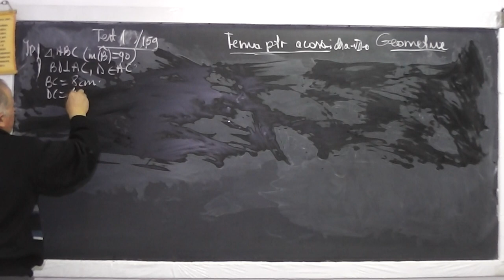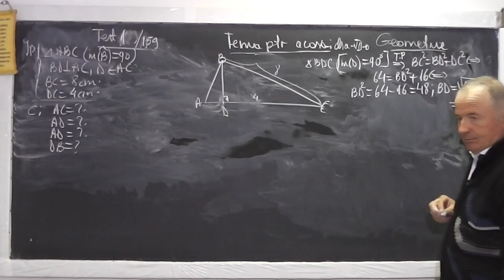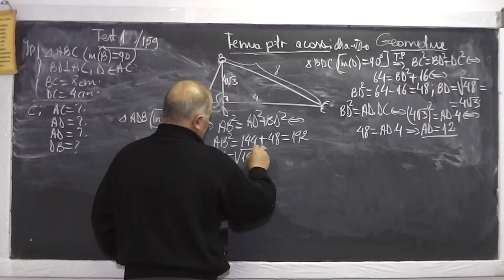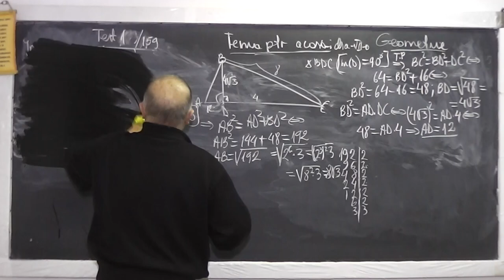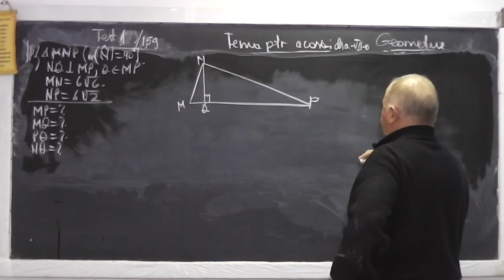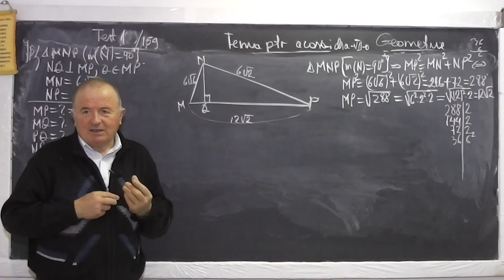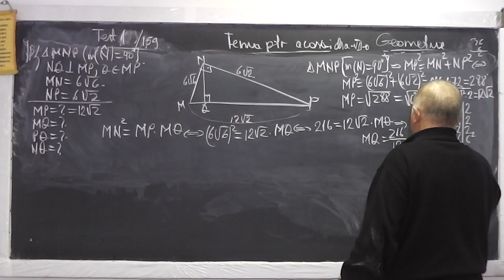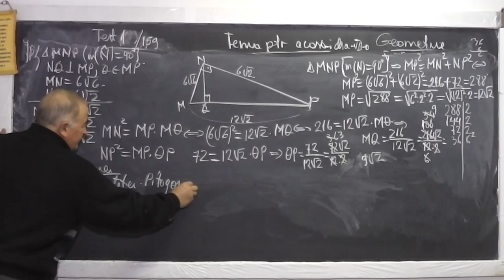2/2 Lectia 901 Teorema lui Pitagora, Inaltimii, Catetei aplicate in diverse probleme - Tema Clasa 7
Aceste lectii sunt sustinute de voi si daca va sunt utile, as aprecia un Like, Share, Comment - In aceasta lectie de matematica pe care o puteti vedea in direct si pe ne ocupam de tema pentru acasa la clasa a VII-a la geometrie plana. Din cuprins: Teorema lui Pitagora, Teorema inaltimii, Teorema catetei, aplicate in diverse probleme.